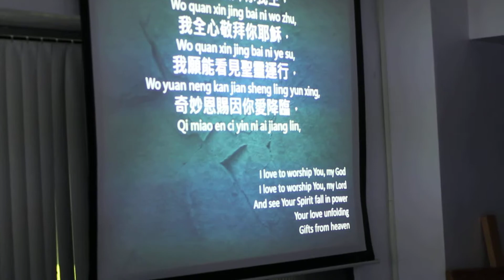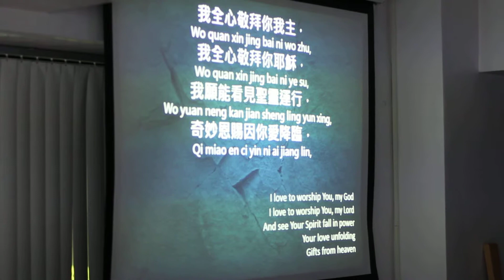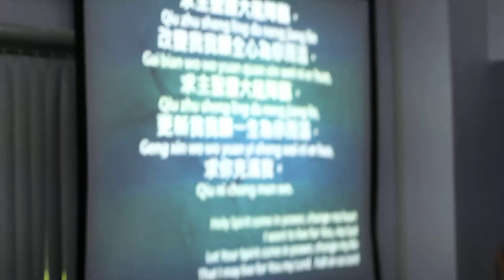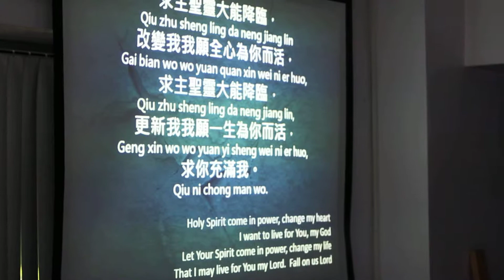Prayer House worship songs (Rachel) 3